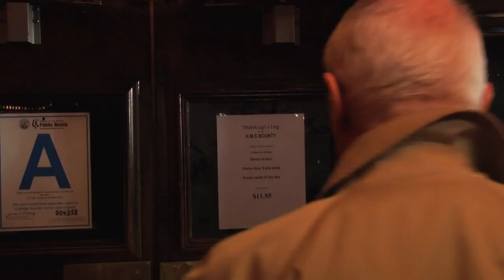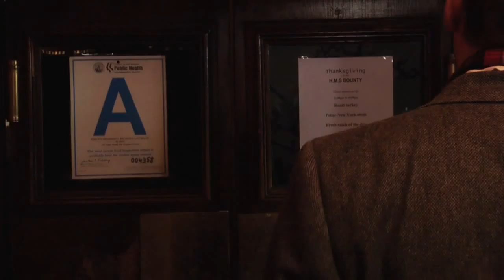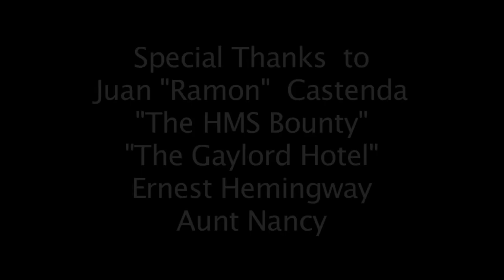A Clean, Well-Lighted Place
Two waiters, one young and one older, confront life and death, despair and solace, as they accompany an old drunk man, the sole remaining patron at a cafe, late into the night. Based on the short story by Ernest Hemingway. Written & Directed by Alex George Pickering.